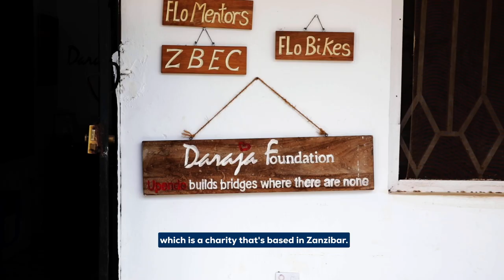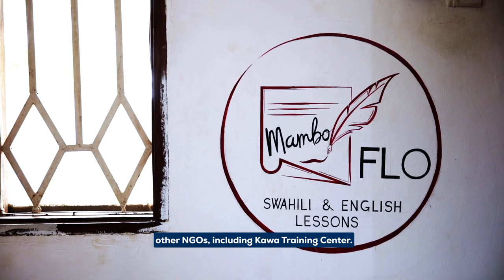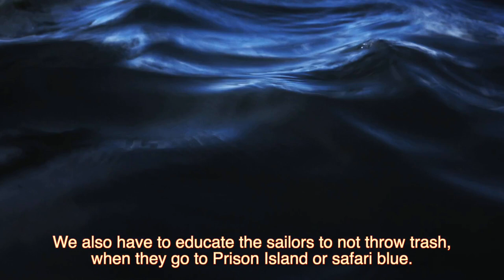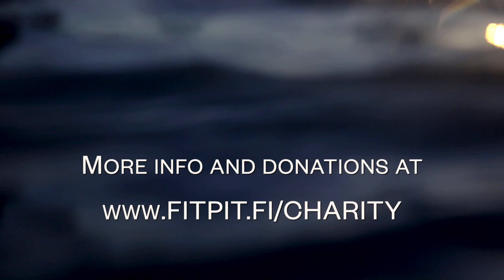Swimming Changes Lives Project in Zanzibar by FitPit (Full documentary)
Swimming Changes Lives is a project organized by a Finnish swimming teaching company FitPit. This video was created during the pilot project in 2021 in Zanzibar, where one of the world's largest coral reefs is situated. This island located on the east coast of Africa is also at the top of the statistics in terms of drowning deaths. Thousands of people drown every year, as 75% of the population cannot swim.

FitPit wants to change these statistics and also contribute to the protection of marine ecosystems, in which coral reefs play an important role.

The pilot project was carried out in 2021 between 21st of May and 13th of June. During the pilot, we taught 40 people to swim and trained 3 swimming teachers. In 2023, our goal is to teach 150-300 people to swim and train 15 locals to become swimming teachers. This creates a foundation for sustainable development and local business, which FitPit wants to be involved in developing in the future.

FitPit ltd. is a company established in 2015 that offers wellness services focused in coaching and teaching swimming. Private training facilities and small group sizes ensure personalized coaching and training.

Producer and edit: Oliver Obolgogiani
Co-directed and co-filmed: Sanna Keränen, Oliver Obolgogiani
Colour Grade: Jasmin Faraj